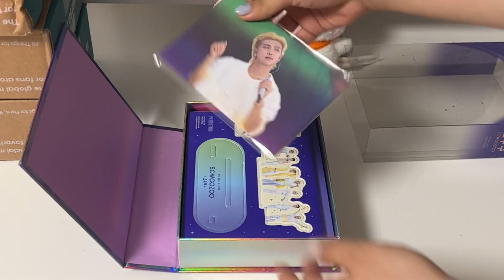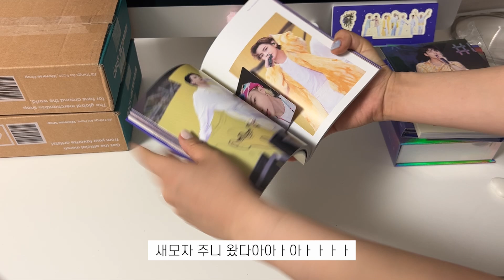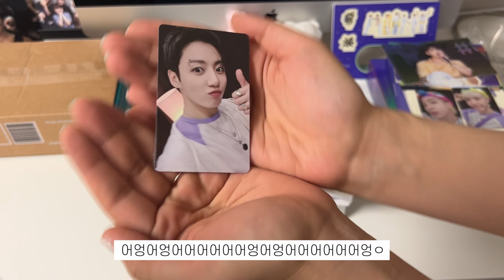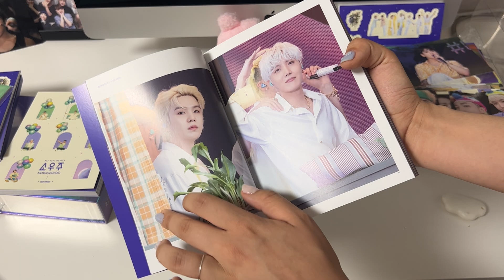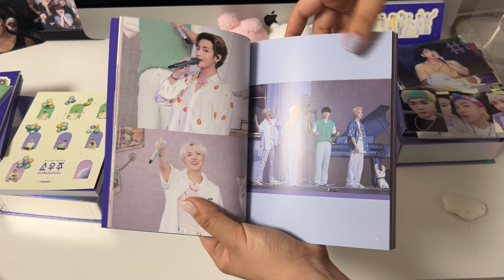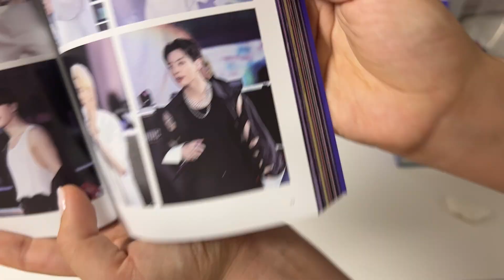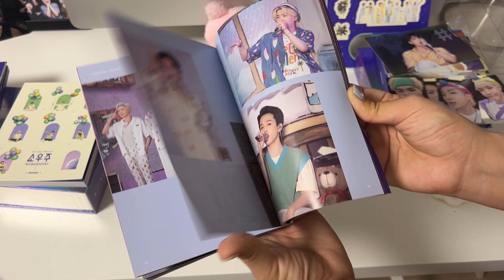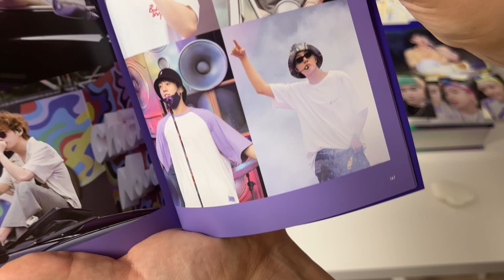방탄소년단 소우주 딥디 언박싱 [부제 : 서사가득 최애 뽑기 희망편] | BTS SOWOOZOO DVD UNBOXING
존버하면 최애를 뽑는다.